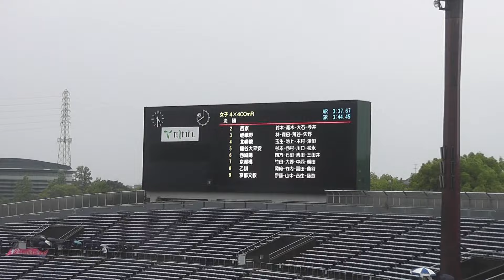2024京都IH 女子4×400mリレー決勝